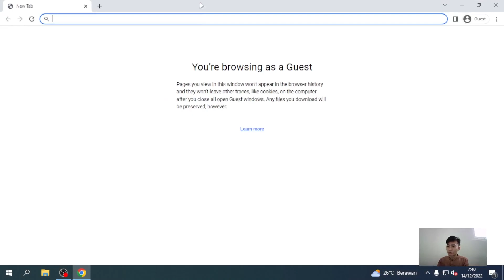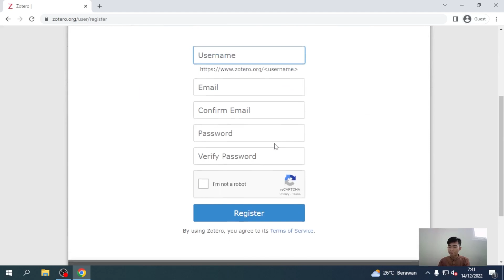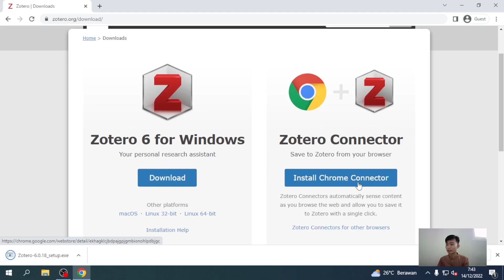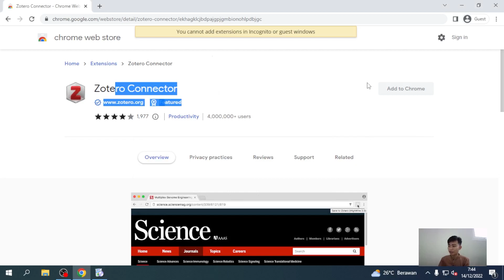Part 1 Menulis Karya Tulis | Install Zotero Aplikasi Referensi Manager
Selamat datang di akun resmi Youtube Program Studi Matematika Universitas Ahmad Dahlan.

Media Informasi Program Studi Matematika UAD :⁣⁣⁣⁣⁣⁣⁣⁣
Facebook : Program Studi Matematika UAD⁣⁣⁣⁣⁣⁣⁣⁣
YouTube : Program Studi Matematika UAD⁣⁣⁣⁣⁣⁣⁣⁣
Tiktok dan Instagram : @math_fastuad⁣⁣⁣⁣⁣